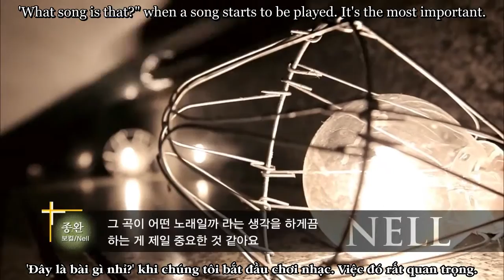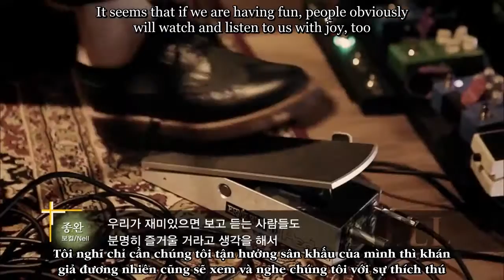[VNells] [Engsub/Vietsub] 넬 (NELL) 'Ocean of Light' 어쿠스틱 라이브 Acoustic Live Full HD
Special clip promoting NELL Season Concert 'Beautiful Day' 2015

This video is subbed by Nell's Vietnam Fanpage.